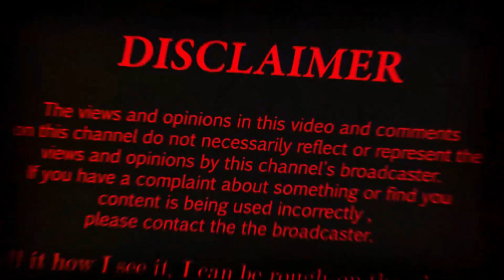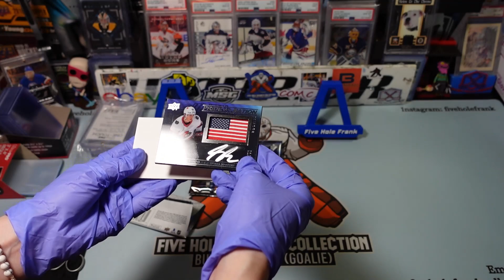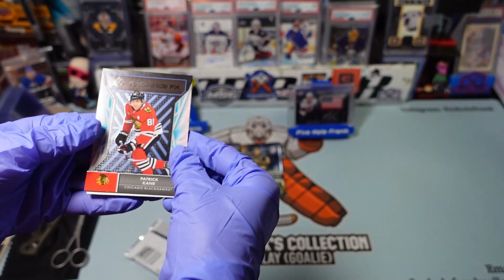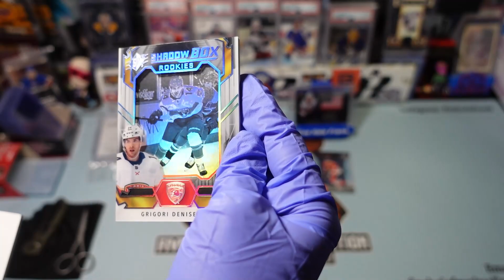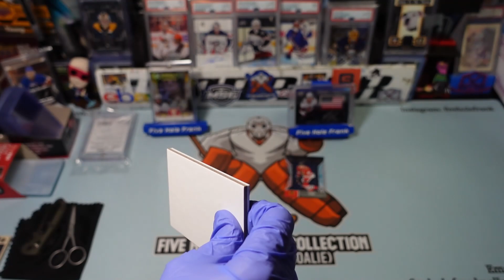2021-22 Upper Deck SPx Hobby Box Break with SPECIAL GUEST! Nice Box! RPA & Rookies no Bases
2021-22 Upper Deck SPx Hobby Box Break with SPECIAL GUEST! Nice Box! RPA & Rookies no Bases!  My lovely Girlfriend "Kick Save" Kristina has taken an interest in the hobby from ripping packs &  enjoying designs of the cards to her new found love for her "PC" Connor McDavid.  I decided to let her pick any hobby and break it on YouTube.  She will make a return!